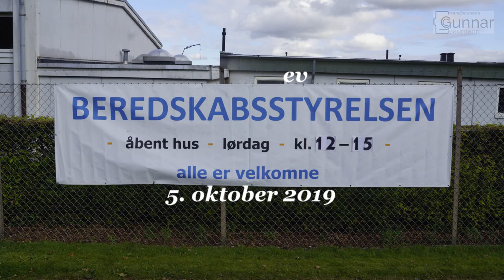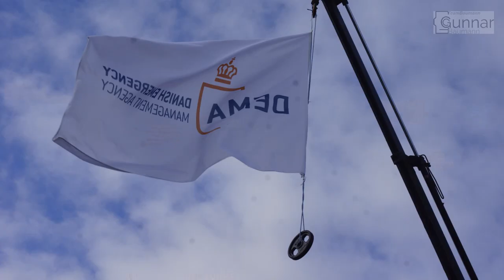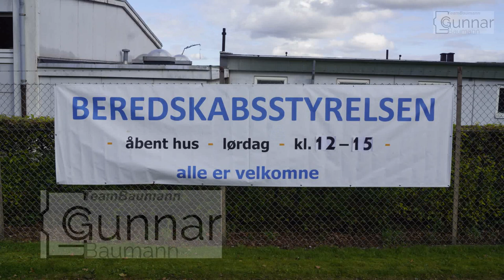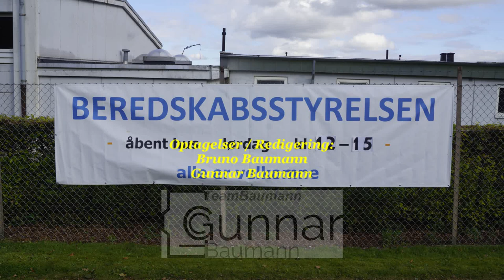Beredskabsstyrelsen Sydjylland Åbent Hus 2019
Beredskabsstyrelsen Sydjylland i Haderslev havde åbent hus d. 5. oktober 2019
der blev fremvist diverse rednings- og brandslukning øvelser